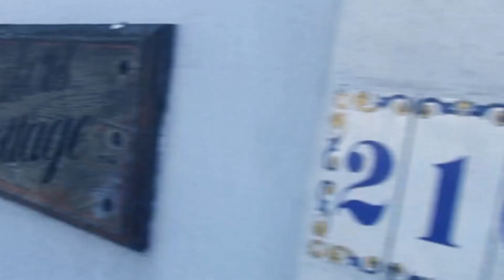King Wollop | Randy & Scott: Season 5 - Episode 5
Scott visits a loopy king for information on his elusive sister.

Intro/Outro Visuals by AA VFX.